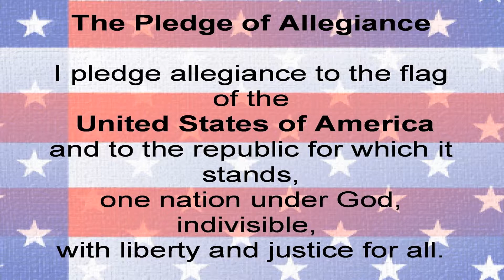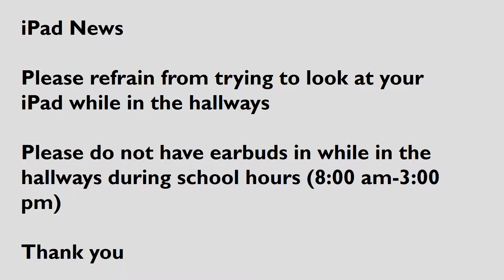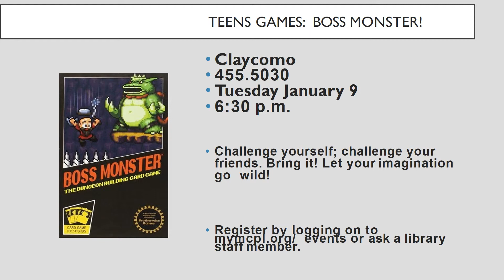announcements 11 21 2017